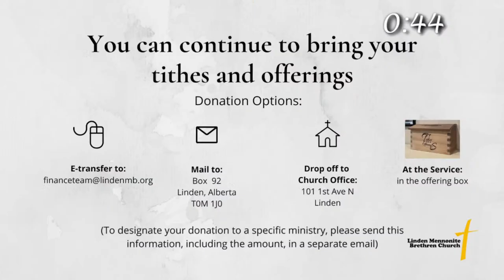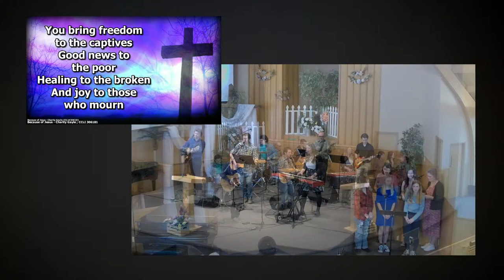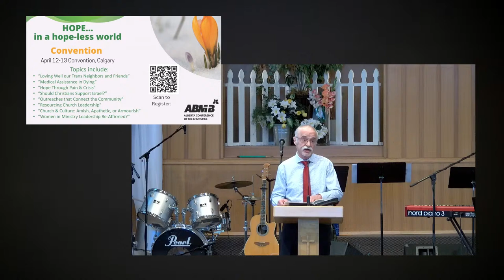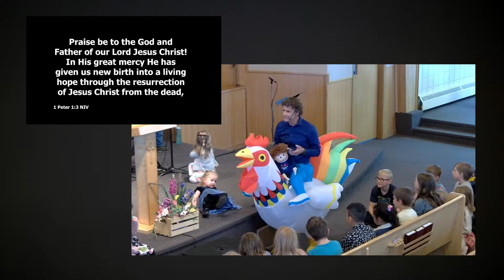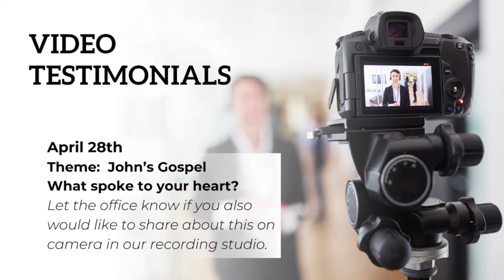'The Resurrected Christ' - John 20:1-18 - Pastor Carey Willis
Join us for the service today at 10:50 AM in person or on the Live-stream!